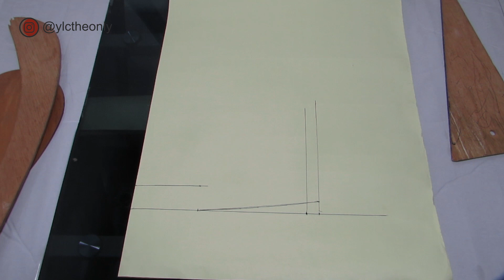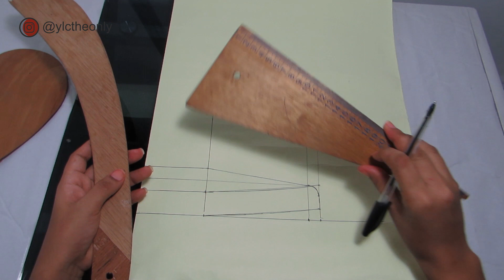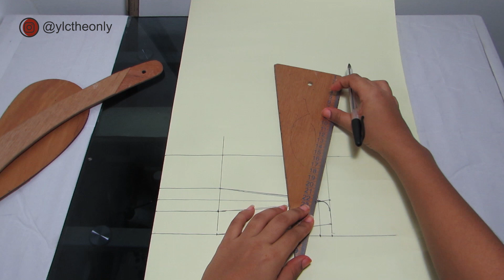Patrón de CUELLO CAMISERO - YLCTheOnly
Apetición de ustedes, aquí esta el video del patrón de cuello camisero, de una forma simple y clara!!
♥Ustedes son únicos y Dios los amam mucho♥

Nota: Tarde muuuuucho tiempo para editar la miniatura jajajaja no me decidía por nada y al final salio esa jaja
- Este video lo grabé de madrugada, terminé de grabar en el día y lo edité y publiqué en la madrugada!! la cuarentena me tiene el horario del sueño loco! ¿alguien más?